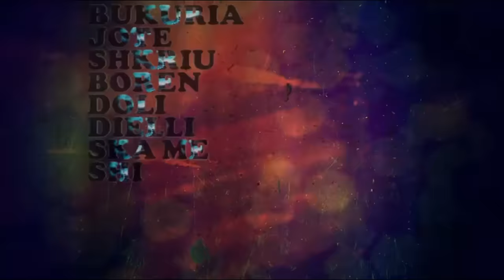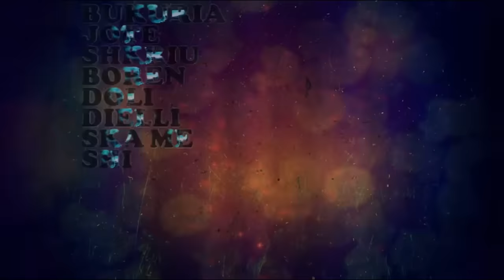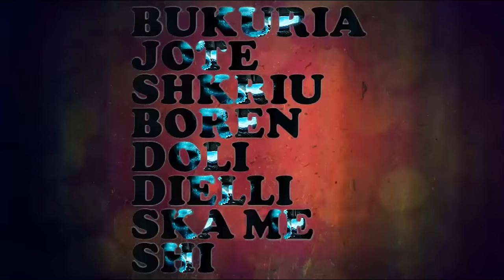STINE - Cifti Simpatik (Official Video Lyric) HD